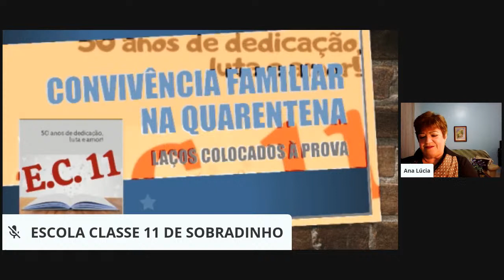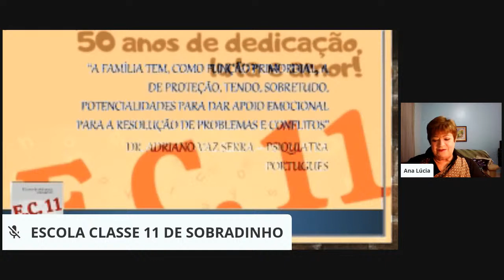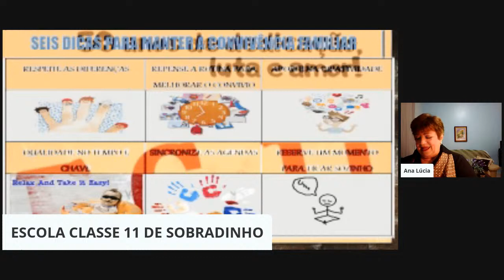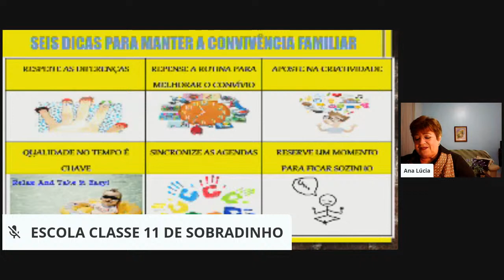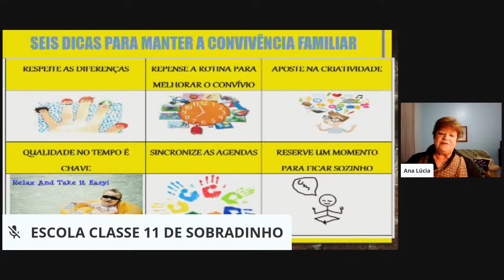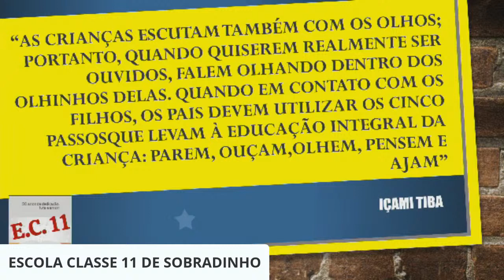LIVE ESCOLA DA FAMÍLIA